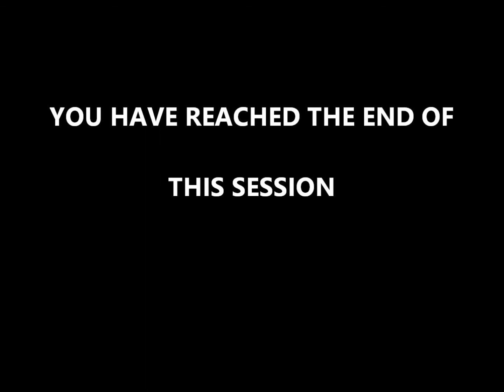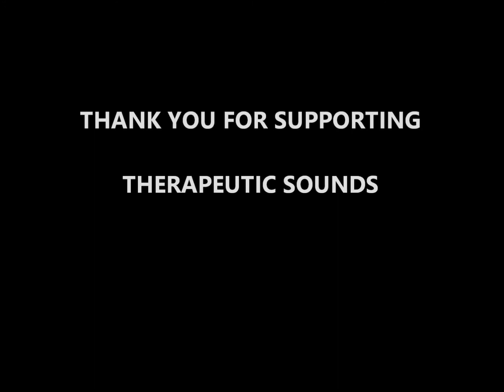REGENERATION MEDITATION MUSIC||DETOXIFICATION||CELLULAR REGENERATION||MENTAL CLARITY||BINAURAL BEATS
The Regeneration Meditation Music is mixed to boost your body’s self-regeneration capabilities and improve your overall health. You will feel rested and fully energized with this healing session.
 This audio session features the 40 Hz Gamma brainwaves that favor mental clarity, Delta, Theta, Alpha, and Gamma binaural beats brainwave frequencies that provide a rested and boosted mind. The session features also, the 146 Hz frequency that favors whole-body pain relief, the 222 Hz frequency that favors full-body detoxification, and the 285 Hz frequency that boosts cellular regeneration and quantum remembering.

 At Therapeutic Sounds, our products are designed with the wellness of our subscribers as well as sympathizers from around the globe in mind. Our Planet is dear to us and so does all of you out there, especially our subscribers, as we share the same beliefs and resolves. Whoever you are and wherever you may be living we are all part of ONENESS, that pure source of energy we are made of. Knowingly or unknowingly, we must keep that energy pure each one of us at one’s own level, no matter the means we use. It is mainly at that cost one will preserve one’s wellness integrity to live a healthy and better life.